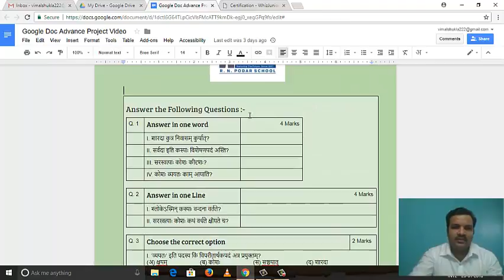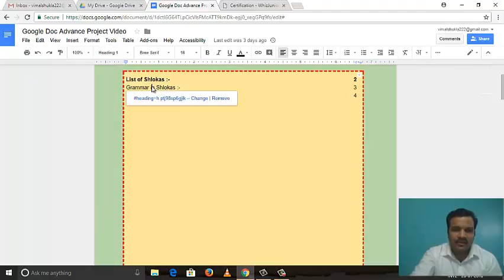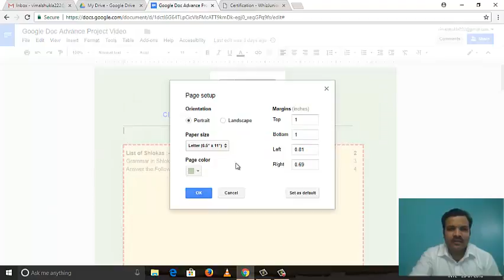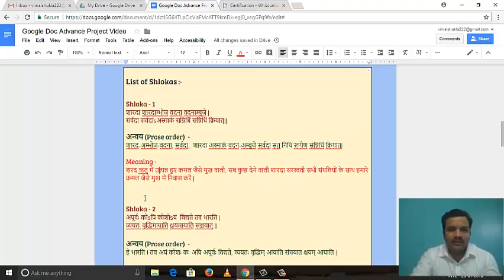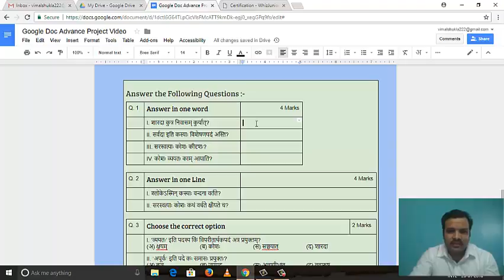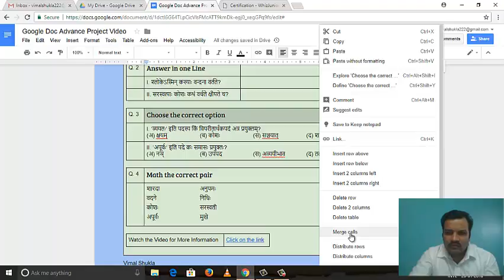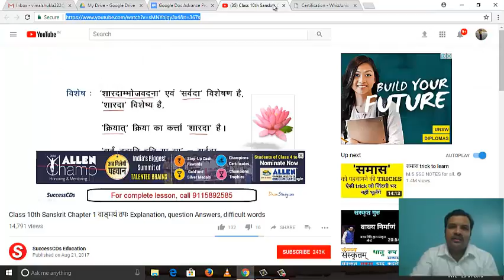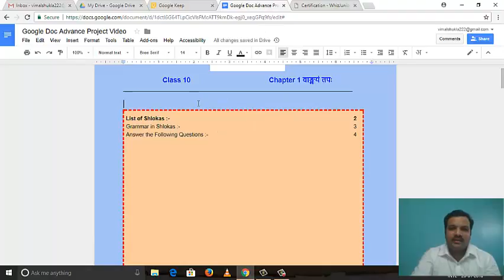Vimal - Whiz Juniors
Vimal Upload for Certification @ Monday, January 29, 2018 @ 07:43:39 AM